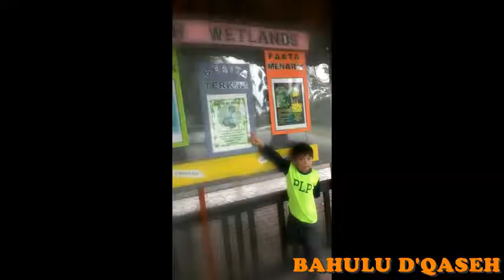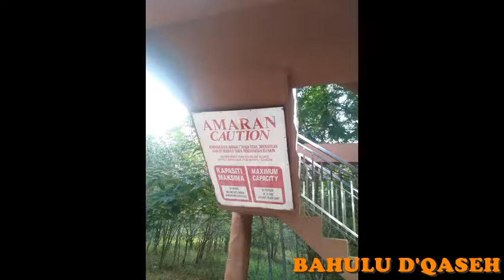lagu Dedali -Paya Indah Wetland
Ada Kolam Buaya, Kolam Hypoo, burung-burung dan menara pemerhati